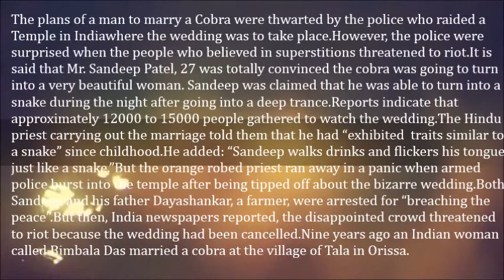Hindu Man Tries Marrying a Cobra Snake -Sandeep Patel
The plans of a man to marry a Cobra were thwarted by the police who raided a Temple in Indiawhere the wedding was to take place.
However, the police were surprised when the people who believed in superstitions threatened to riot.
It is said that Mr. Sandeep Patel, 27 was totally convinced the cobra was going to turn into a very beautiful woman. Sandeep was claimed that he was able to turn into a snake during the night after going into a deep trance.